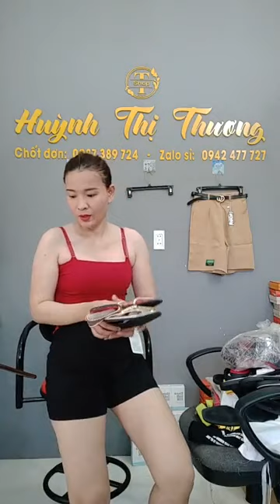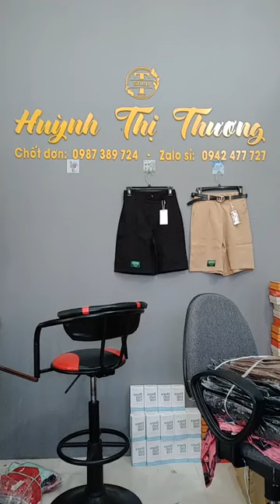Kinh Nghiệm Mở Shop Quần Áo Cho Người Mới Bắt Đầu Part 7 47